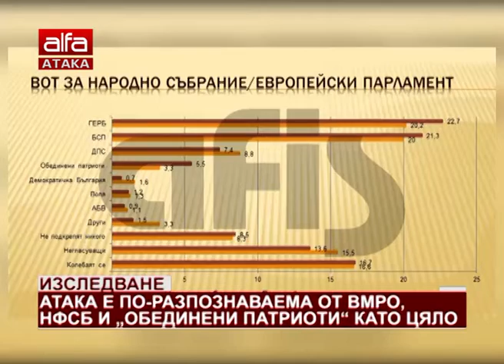АТАКА е по-разпознаваема от ВМРО, НФСБ и "Обединени патриоти" като цяло /26.09.2018 г./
Разговор по телефона с Кристиян Димитров - НМО АТАКА